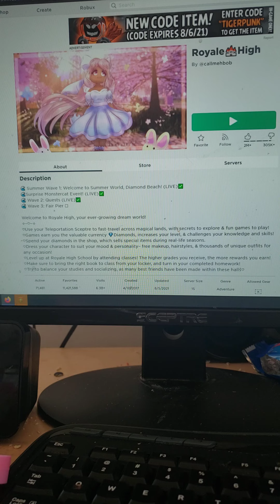Making a New C.B OC IN Rh!